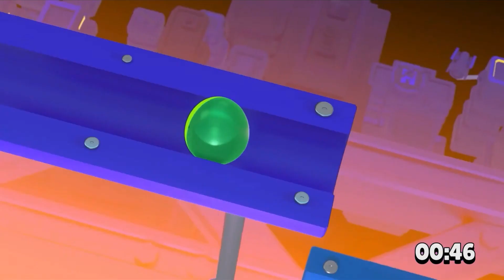Brawl Talk Season 26 Premiere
Brawl Stars X ゴジラ